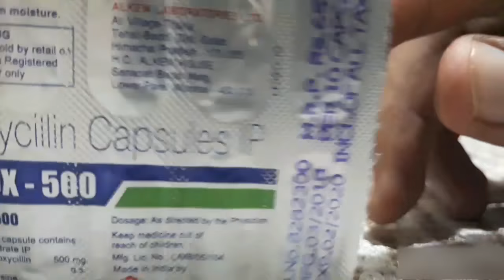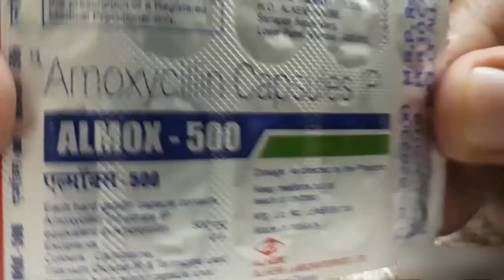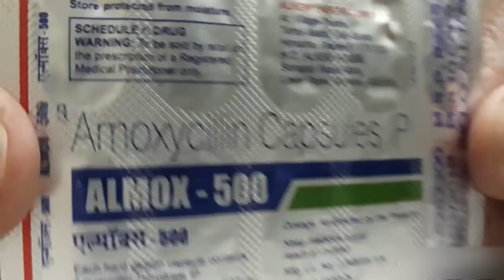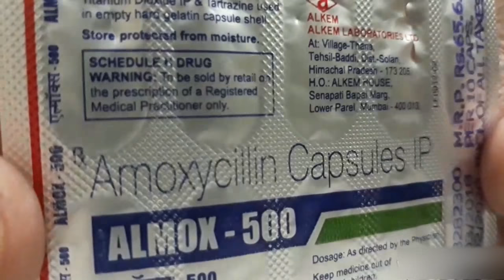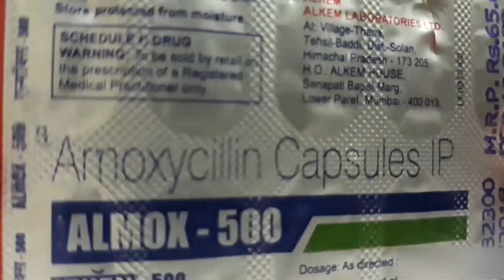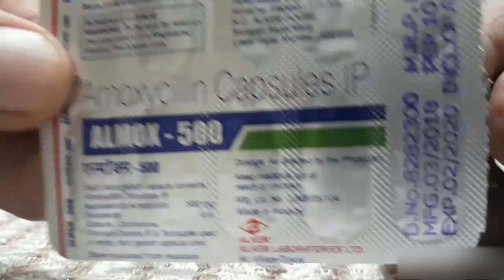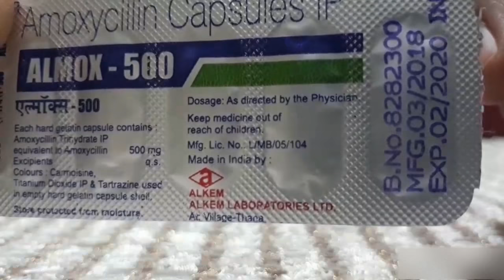Almox 500 mg capsule के फायदे और नुकसान | Amoxicillin 500 mg capsules review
Amoxicillin 500 mg uses
Amoxicillin 500 mg review

the most selling generic capsule Almox Review